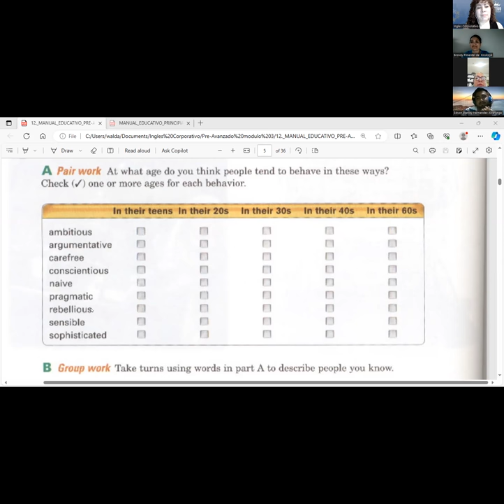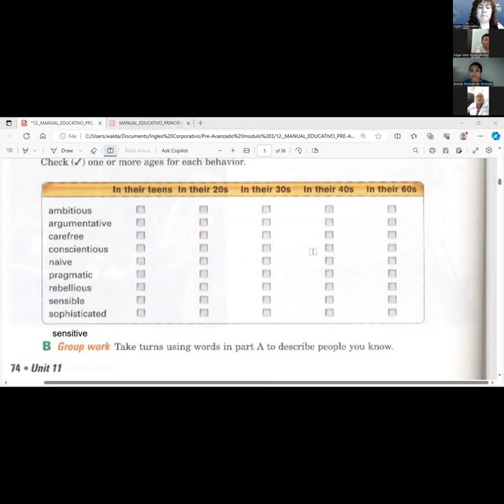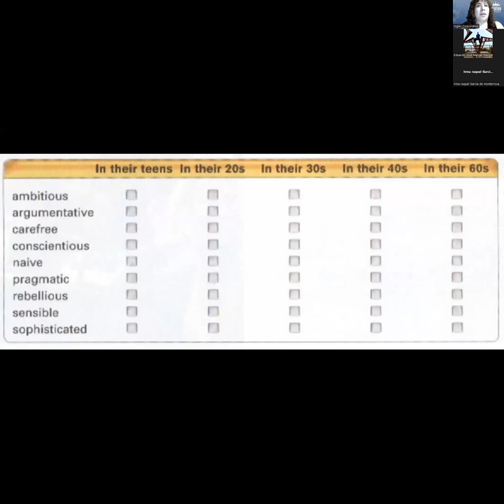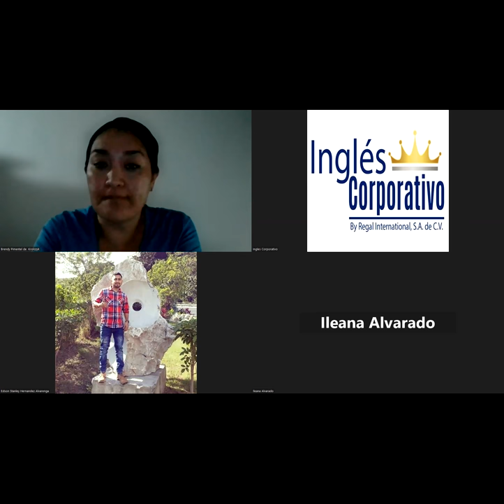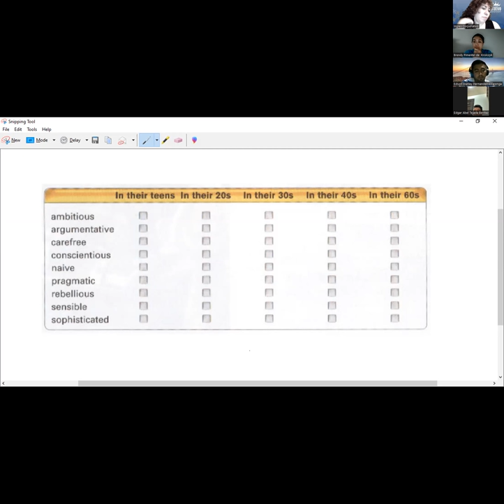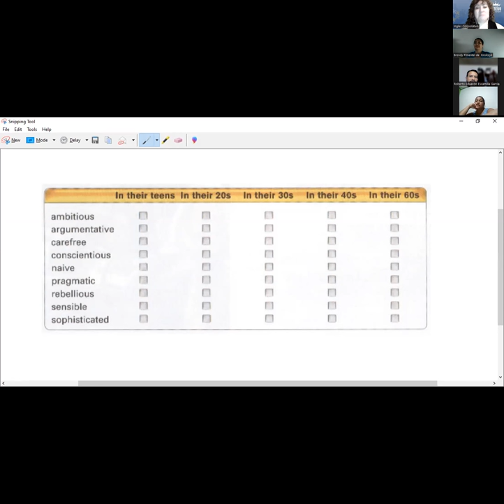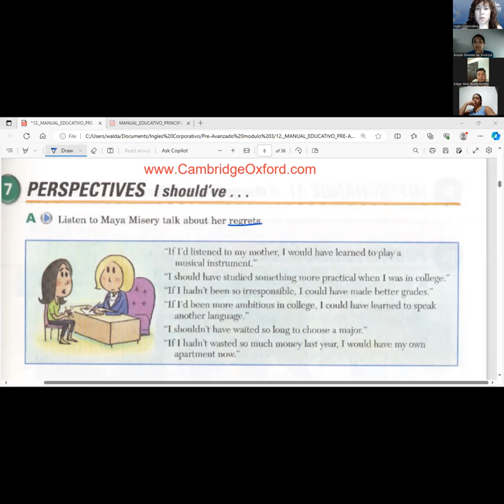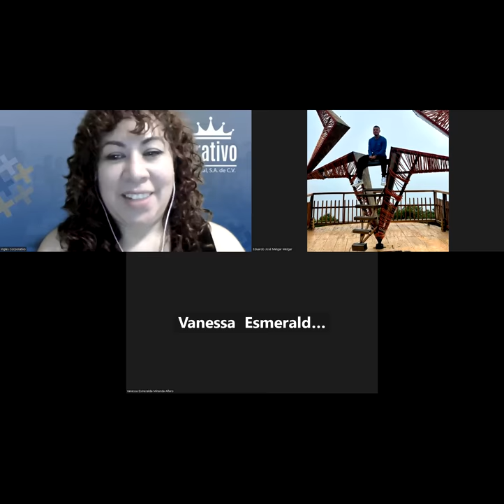Session 4- 03-11-2023- FI-REGA-141- Guerrero- Behaviour and personality